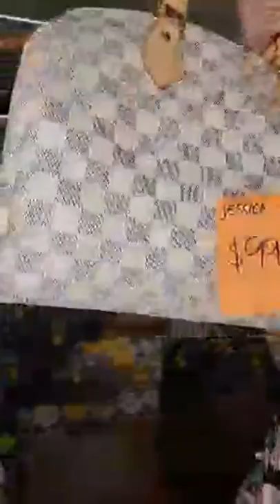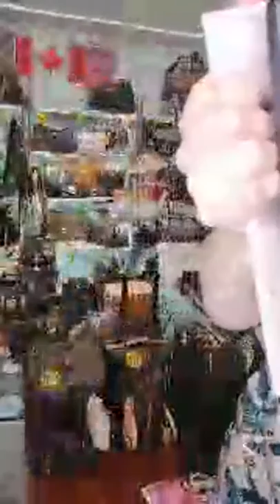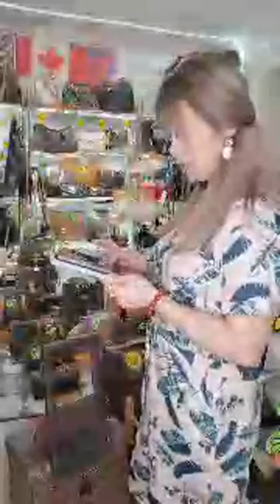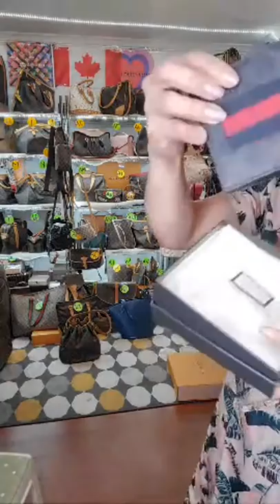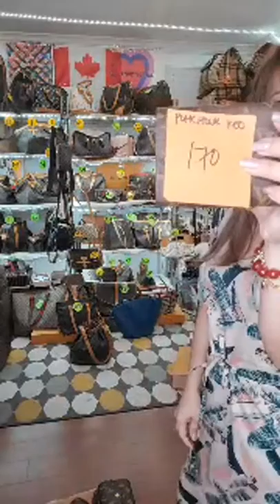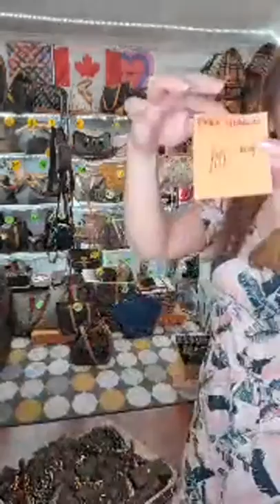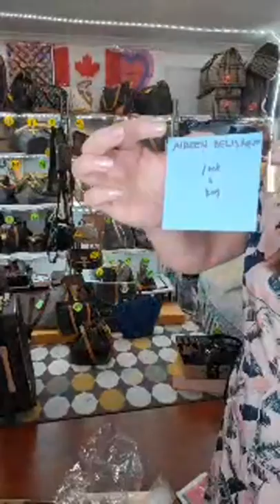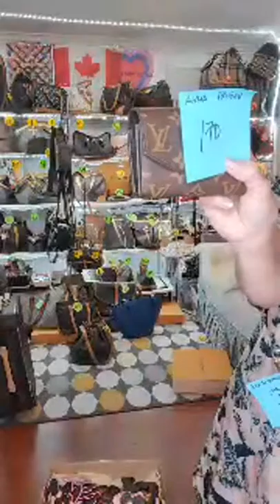Friday February 18,2022 live | there is a lot of new items...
we ship US And CANADA only